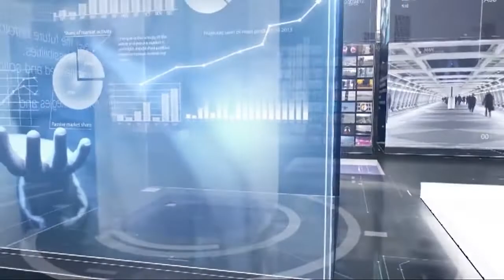I Fatti e Le Opinioni - Comunali e Regione, la politica si rimette in moto